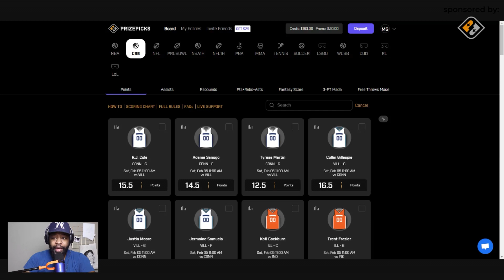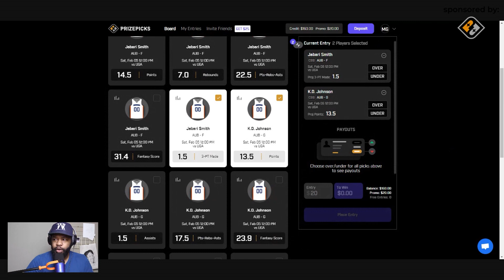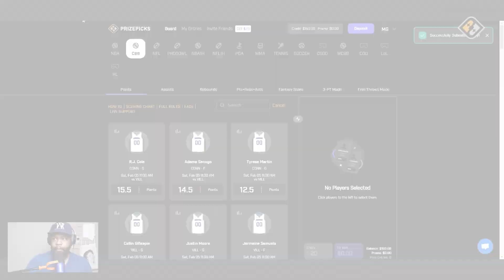Auburn Basketball vs Georgia: Fantasy Picks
The Rogue Shop
for all you CBD and Delta 8 needs. The Rogue SHop has all natural products at great prices.

PrizePicks.com! to sign up and be sure to use code RAPPORT! Play with PrizePicks and win today!

Gwt2energy.com! Visit gwt2energy.com We Guide Growing Restaurant
Companies To Increased Profitability

AuburnSport.com Visit Auburn Sports for all your Auburn recruiting news. Auburn Sports is the number one source for Auburn Recruiting information and news.

University Ace Hardware Visit Ace University Hardware at 2101 E. University Dr. Auburn, AL
For all your hardware needs, ACE IS THE PLACE!